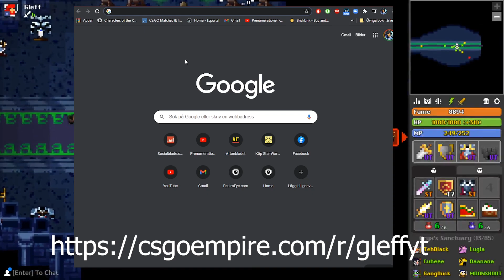RotMG 4000 Gold Giveaway March 2021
Yes yes do all things below and be good yes :)

1. Like the video
3. Put your in game name in the comments
6. Optional if you would like to get a free case on CSGOempire!

Jare

Realm of the Mad God : Team up with dozens of players and battle through the Realm of the Mad God, Oryx. With a retro 8-bit style, Realm is an evolution of traditional MMO gameplay.